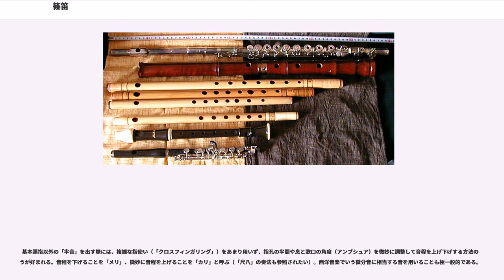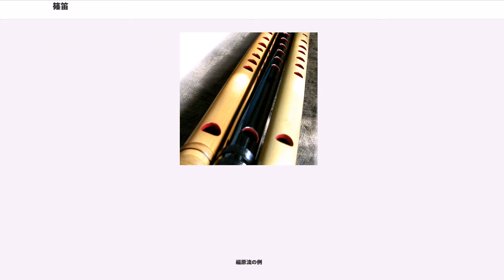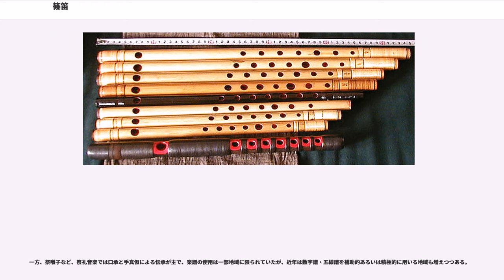篠笛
篠笛（しのぶえ）は日本の木管楽器の一つ。篠竹（雌竹）に歌口と指孔（手孔）を開け、漆ないしは合成樹脂を管の内面に塗った簡素な構造の横笛である。伝統芸能では略して「笛」や「竹笛」と呼ばれることも多い。尺八やフルートと同じく「エアリード楽器」に分類される。

なお本項で西洋音楽での音名に言及する場合は英米式（ドイツのHをB、ドイツのBをBb）で表記する。音名・階名表記を参照のこと。

「篠笛」は、竹の割れ止めに藤を巻いて漆を塗る以外ほとんど装飾することなく、竹そのものといった簡素な姿をしている。これは「篠笛」が庶民階級の間で愛好されてきたことが大きな理由であろう。貴族や武家など上流階級が用いた「龍笛」「能管」では、巻き・塗りなど手間のかかる装飾が施されていることが「篠笛」との大きな違いである。

「篠笛」は庶民の楽器であるため、外見（巻きの有無・多少・素材、塗りの程度・色）、指孔の数（「六孔」「七孔」）、長さ、調律の種類（バリエーション）が数多く、日本各地に多種多様な「笛」が存在する。

楽器として見た「篠笛」は横笛の一種であり、洋楽器のフルート属とよく似ている。音階や運指などに違いはあるが、原理的には「フルート」の管を竹にして「キー装置」を取り去り、音孔の数を人間の指の数に合わせ、押さえやすい長さにしたものと考えてよい。（写真2）

元来、西洋のフルートも篠笛のような素朴な姿をしていたが、近代的改良を経て現在のような金属製の管にキー装置を備えたものとなっている。
篠笛は、最も素朴な原形を残している横笛の一つであり、現代の楽器としても大変興味深い。

写真のとおり、篠笛はコンサートフルートとピッコロの中間の長さであり、音域もコンサートフルートとピッコロの間に位置するものが大半である。

Cを基準音とする八本調子唄用篠笛の歌口から第一孔までの長さと、C管リコーダーの発音部エッジから管端までの長さがほぼ等しい(28-29cm)。（「共鳴管の長さ」が等しいので、同じ高さの音が鳴る。）コンサートフルート（オクターブ下のCが基本音）の歌口から脚部管先端までの長さ(60cm前後)の約半分なので、コンサートフルートの1オクターブ上の音が鳴るのである。（共鳴管の長さが半分になると、1オクターブ上の音が鳴る。）

参考までに、ピッコロ（D）の共鳴管の長さは約26.5cmであり、尺八（一尺八寸、D）の共鳴管の長さ（約54cm）の半分に近い。この関係も興味深いところである。なお、尺八は縦笛であるから、共鳴管の長さは管の上端（正確には歌口の鋭いエッジ）から下端（管尻）までと考える。

「篠笛」は日本で独自に考案されたものではなく、雅楽の横笛として中国大陸から伝わった「龍笛」が庶民の間にも広まって簡素化したものであろうと考えられている。さらに歴史をさかのぼると、世界中の横笛の元祖は古代インドであると言われている。

現在多く用いられている篠笛の指孔の数は「六孔」「七孔」の2種類で、先祖といわれる「龍笛」は「七孔」であるが、「7穴の篠笛」と「龍笛」の基本音階・内部構造は異なっており、龍笛の装飾を省いたものがそのまま七孔篠笛に変化したとは考えにくい。

歴史学資料としては奈良・正倉院に伝わっている横笛や、宮城県名取市「清水遺跡」（9世紀ごろ、平安時代）、福島県玉川村「江平遺跡」（8世紀ごろ、奈良時代）から発掘された横笛についても研究されているが、音階・構造はそれぞれ少しずつ異なっており、日本の横笛の歴史について統一した見解は得られていない。

後述する唄用篠笛は五代目及び六代目の福原百之助が大正から昭和の初期にかけて開発したもので、「篠笛」という名もその頃五代目福原百之助がつけたものである。

日本で一般的に「お祭の笛」といえば、「篠笛」を意味することが多い。(地域によっては「龍笛」「能管」「神楽笛」その他独自の笛を用いる場合もある。)

和太鼓や鉦などの打楽器と共に用いられ、「祭囃子」「神楽」「獅子舞」の「主旋律」(メロディー)を担当する。旋律といっても、祭囃子用の篠笛は演奏と作成の容易さを優先して指孔が等間隔に開けられているものが多く、邦楽の音階にも洋楽の音階にも当てはまらない。平均律とは異なる微分音を含む音階になる。
民謡や民舞の伴奏には一般に三味線が用いられるが、さらに華やかにするために篠笛・尺八・胡弓・打楽器等を加えて演奏されることも多い。歌いやすさを優先し、三味線・篠笛・尺八は、歌い手の声域に合わせて基準音を変えることが一般に行われる。三味線・胡弓の場合は弦の張力を調節す...